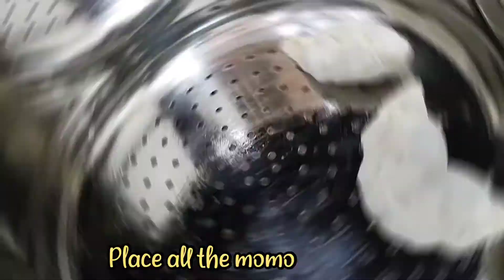Cheesy Vegetable Momo | Recipe Tailor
below & let me know what you want see next?
time I  upload a video.